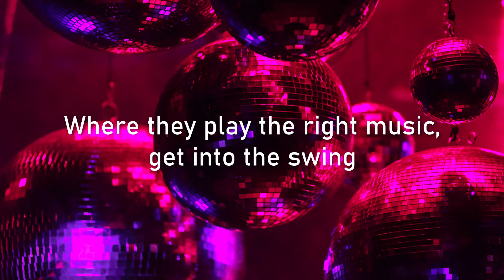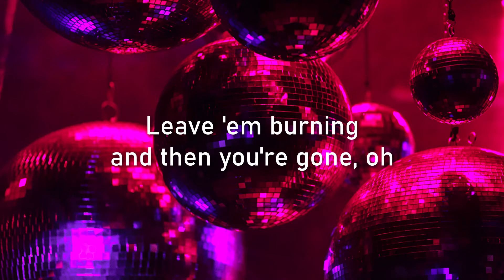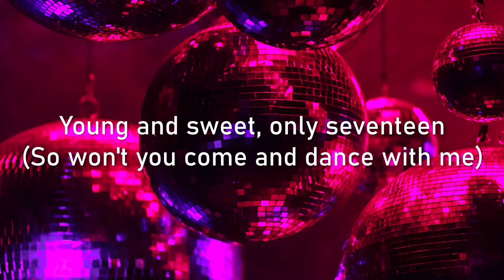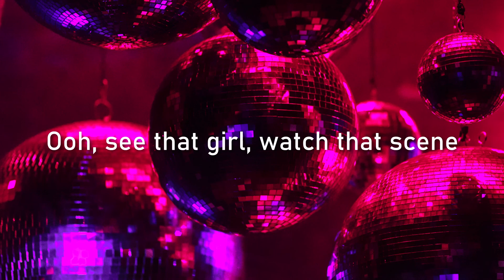🔥DANCING QUEEN (EDM REMIX) SONDR ft.CONOR MAYNARD, DAECOLM LYRICS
🎶This is a modern take /EDM remix by Sondr (DJ) & Daecolm featuring Conor Maynard (British Singer) -of the ABBA Hit "Dancing Queen", 1976. - Just posted the ABBA original version on the "Aura Music 20th Century" Channel - here's the link!

TIMELESS HIT - “Dancing Queen” by ABBA, released 1976 from their album “Arrival”.
ABBA is a Swedish pop group of members Agnetha Fältskog, Björn Ulvaeus, Benny Andersson, and Anni-Frid Lyngstad, formed in 1972 in Stockholm, Sweden. The group's name is an acronym of the first letters of their first names. ABBA have sold over 300million singles & albums worldwide. ABBA disbanded in 1982.

SONG FACTS: When “Dancing Queen” was released, ABBA had essentially produced the world’s first Europop disco hit. This song was inspired by George McCrae’s disco hit “Rock Your Baby” (1974) & Dr. John’s album “Dr.John’s Gumbo” (1972). It is interesting how this song was initially titled “Boogaloo”. Björn Ulvaeus and Benny Andersson brought this song to Glen Studios in Stockholm, along with another song of theirs “Fernando”. AT Glen Studios, the then-new composition became what it is today.
Frida Lyngstad had cried when she first heard the backing track for “Dancing Queen” : “And that was before me and Agnetha had even sung on it! I knew it was absolutely the best song ABBA had ever done.” Lead vocalist Agnetha Faltskog had mentioned: “It’s often difficult to know what will be a hit. The exception was “Dancing Queen.” We all knew it was going to be massive.”
The year it was released, “Dancing Queen” hit the #1 chart position in Australia, Belgium, Canada, Czechoslovakia, Denmark, the Netherlands, Germany, Ireland, Japan, Mexico, New Zealand, South Africa, Sweden, the UK and the US. “Dancing Queen” became ABBA’s only number 1 song in the US charts. The song is certified Gold in Denmark, Italy and the US. “Dancing Queen” was ranked #174 on Rolling Stone’s 2004 List “The 500 Greatest Songs of All Time”. The RIAA listed “Dancing Queen” as #148 on their list of “Songs of the Century”.

Sources:
Eames, Tom (2/10/2018) via Smooth Radio UK
ABBA, The Official Site
This Day In Music
Story Of Song